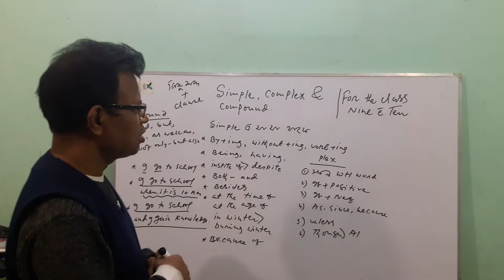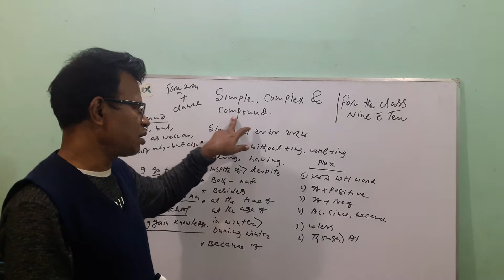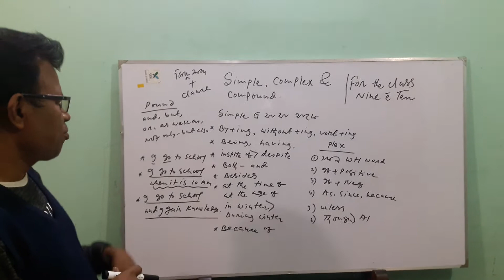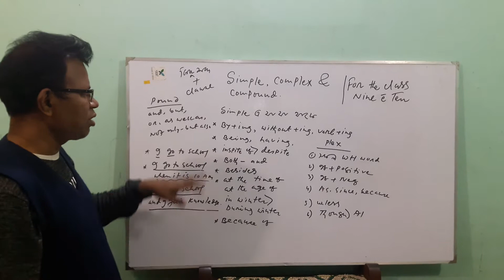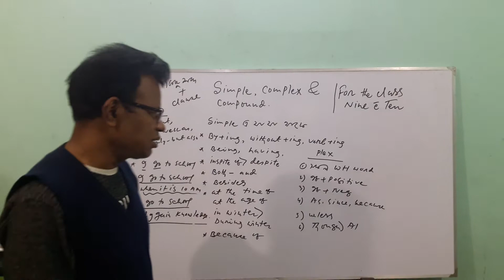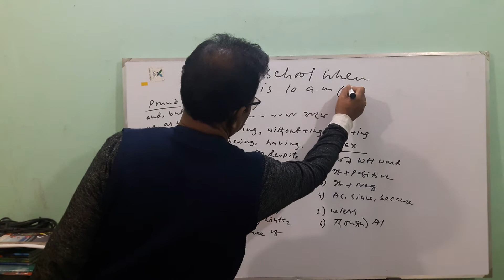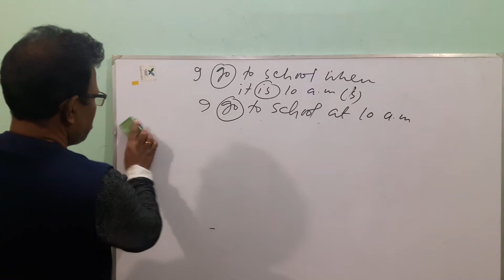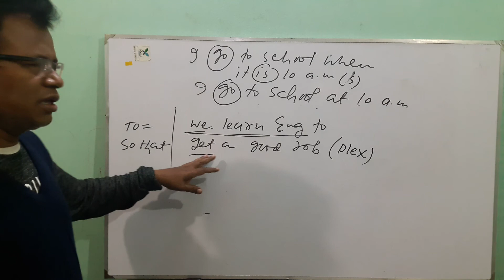English 2nd Part || class 9-10 || Changing Sentence